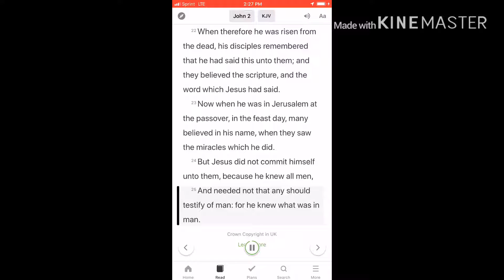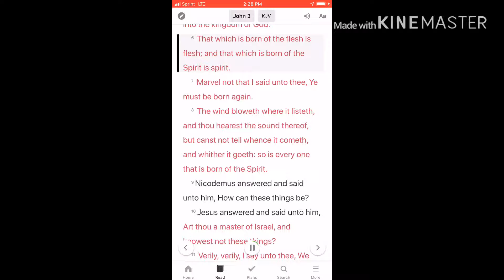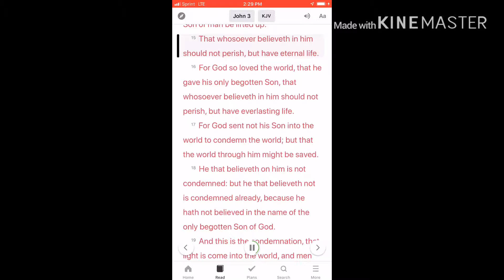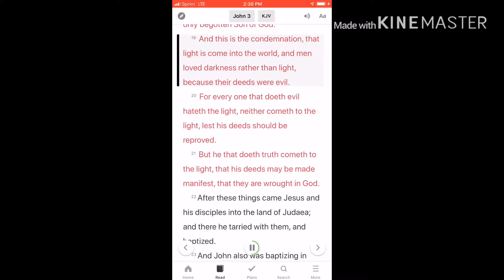Super car guy. 👍👍❤️❤️